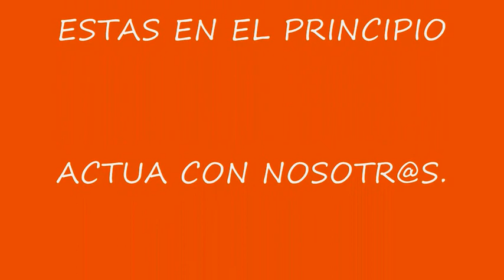¿QUIERES SER MILLONARI@.? AQUÍ ES POSIBLE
L@S MILLONARI@S DEL MUNDO, NO TE LO PUEDES CREER, TOMA PAPEL Y LAPIZ,EL PRIMER AÑO, PUEDE SER POSIBLE,EL SEGUNDO TE POSICIONAS,Y
EL TERCERO TE JUBILAS, Y A DESCANSAR Y DISFRUTAR,